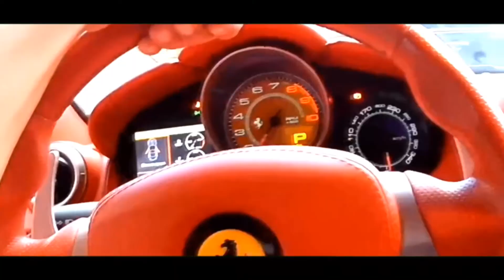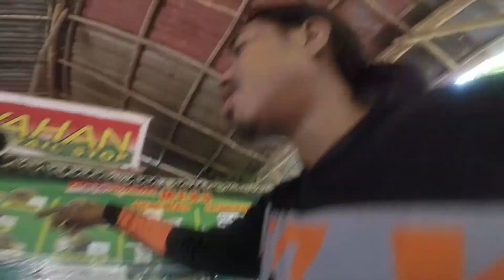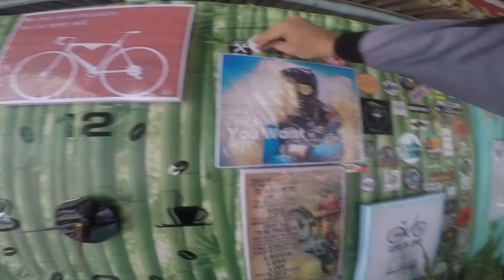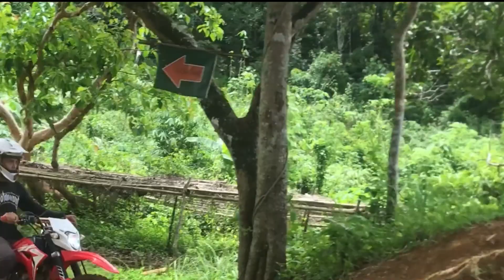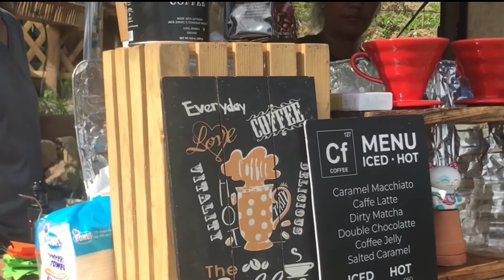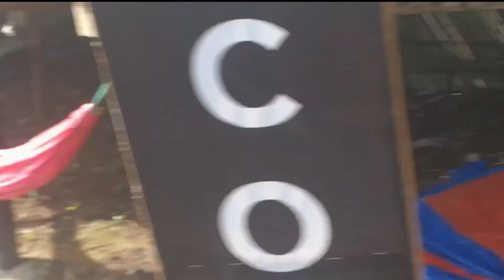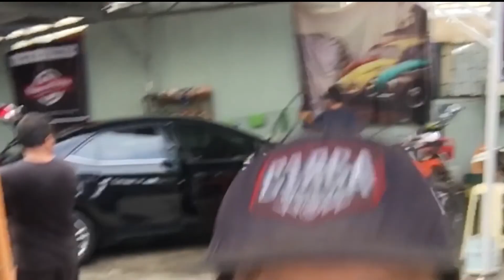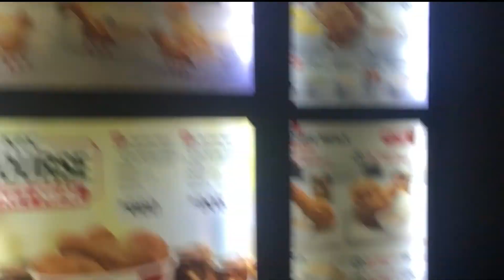KRY 200 | MAARAT UPHILL JAM | GOTOKWAHAN | SUBOMOTO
first time sa maarat, napak solid pala dito ay...